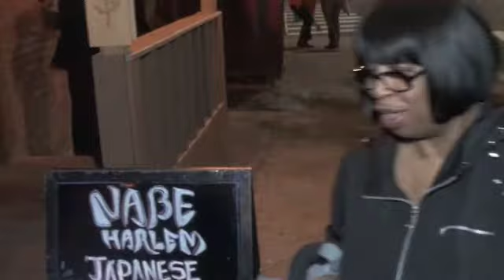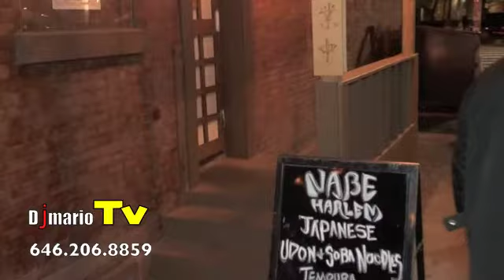DjmarioTV presents CARMEN C. FLETCHER PRE-HALLOWEEN COMEDY SHOW at NABE LOUNGE HARLEM 2015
COMEDY JAM THURSDAY OCTOBER 29th 2015 PRE-HALLOWEEN HONORING THE MEN & WOMEN OF THE NYPD HOSTED BY COMEDIAN CARMEN C. FLETCHER. DIAMOND VIDEO HOST: COMEDIAN SHARON CROSSON INTERVIEWING INVITED GUEST & COMEDIANS AT NABE UNDERGROUND LOUNGE on West 127th Street in HARLEM NEW YORK